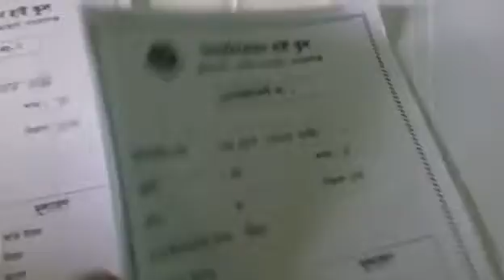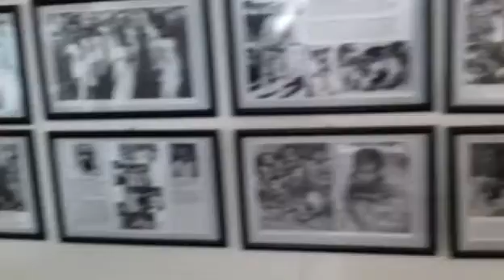আজ কোথায় গেলাম?ছোটো মাছের চচ্চুরি রেসিপি।